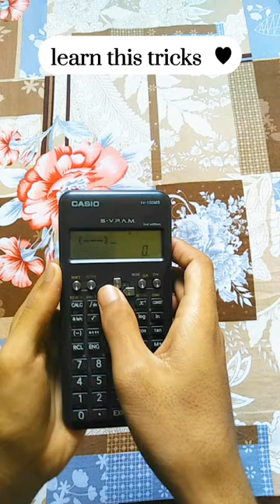Amazing scientific calculator tricks 😲